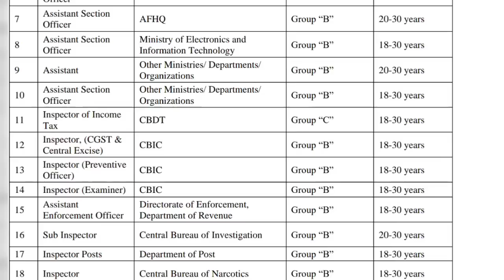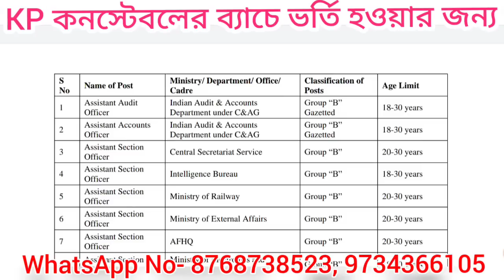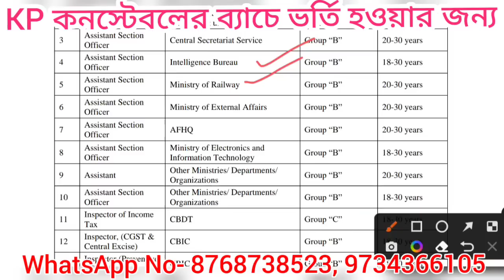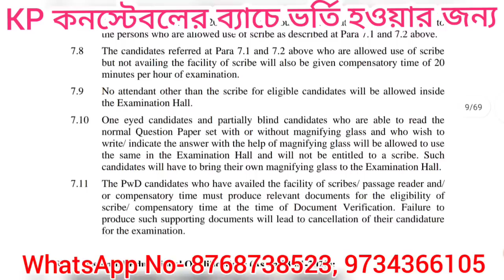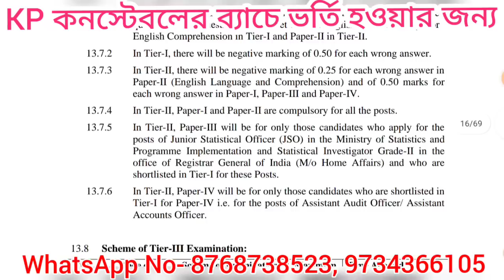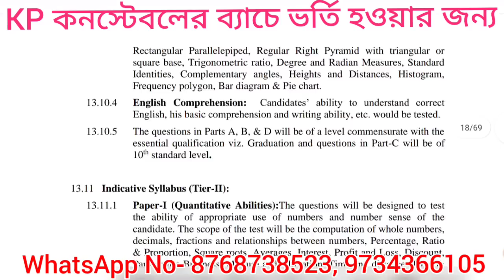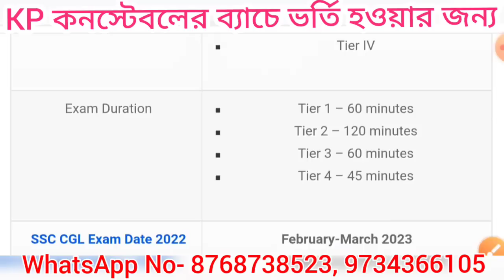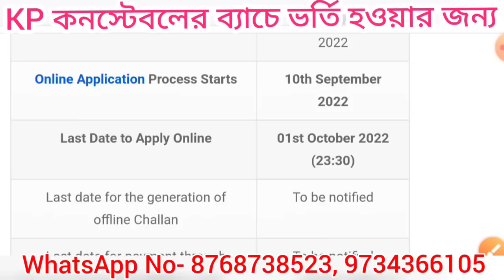আবগারি ও ইনকাম ট্যাক্স ইন্সপেক্টর নতুন নিয়োগ 2022 | SSS CGL New Vacancy Recruitment Notice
Ssc Cgl New Vacancy Recruitment 2022
Staff Selection Process Cgl New Vacancy Recruitment Full Details 2022

🔴 Career Plus + Maa Online Point এর যৌথ উদ্যোগে Kolkata Police & WBP Paid Batch.

🔴 Math, GI, GK সকল বিষয় Cover হবে।
Math GI GK 3 টি বিষয়,  3 টির জন্য 3 জন আলাদা আলাদা শিক্ষক রয়েছেন।

🔴 Chapterwise সুন্দরভাবে Class চলছে |

🔴 এগুলো Kolkata Police Constable , WBP Constable , SI, Excise ASI প্রতিটি police পরীক্ষার জন্য গুরুত্বপূর্ণ হবে।

🔴 যারা ভর্তি হতে ইচ্ছুক Comment করো।
আমরা Payment ID দেবো।

SSC CGL New Vacancy Recruitment Official Notice 2022
Ssc combined graduation level post vacancy recruitment process new vacancy all update 2022
West Bengal Excise Abgari Police Asi Vacancy Recruitment Update News 2022
WBP Excise Constable New Vacancy 2022
WB excise constable new vacancy recruitment 2022
West Bengal excise male female constable Sub Inspector new vacancy recruitment 2022
WB Excise Constable Medical VR Update 2022
West Bengal abgari police Excise Constable new vacancy recruitment 2022
WB Abgari Police Constable New Vacancy Recruitment 4653 Post Notice 2022
Excise Constable New Vacancy Recruitment Official Notice 2022
West Bengal Police Excise Constable Sub Inspector ASI New Vacancy Recruitment 2022
West Bengal excise department assistant sub-inspector new vacancy recruitment 2022
West Bengal excise department Sub Inspector new vecancy recruitment 2022
West Bengal male female Excise constable new vacancy recruitment update news 2022
Excise Constable Male Female New Vacancy Recruitment 2022
WB Excise Constable SI ASI 4653 Post New Vacancy Recruitment Update 2022
West Bengal excise constable male female new vacancy recruitment 2022
West Bengal excise department new vacancy recruitment 2022
West Bengal excise Sub inspector new vacancy recruitment 2022
West Bengal excise assistant Sub inspector new vacancy update 2022
Excise constable new vacancy Recruitment Update
West Bengal police Excise constable new vacancy recruitment 2022
West Bengal excise department constable Sub Inspector new vacancy male female recruitment 2022
West Bengal police new vacancy recruitment update 2022
West Bengal police male female constable new vacancy recruitment update 2022
WB police constable new vacancy recruitment update News 2022
West Bengal police excise department vacancy related update 2022
West Bengal police 10 pass vacancy recruitment update 2022
West Bengal police vacancy related update new news 2022
Ssc CGL New Bharti 2022
Income Tax Inspector Officer New Vacancy Recruitment 2022
Intelligent Bureau Enforcement Director New Vacancy Recruitment Selection Process Eligible Criteria Details 2022
Ssc CGL All Post Details Selection Process 2022